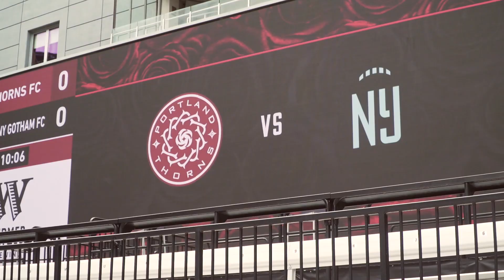NWSL 2021 Challenge Cup Field Level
A classic decided the 2021 Challenge Cup Championship.

For more information about the NWSL, including the latest news, the 2021 schedule, and more,